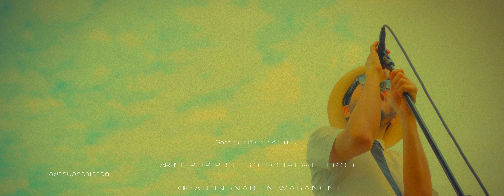จะหักจะห้ามใจ - Try To Stop Loving You - POP PISIT SOOKSIRI WITH GOD (OFFICIAL MUSIC VIDEO)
Song : จะหักจะห้ามใจ
Artist : PISIT SOOKSIRI WITH GOD
Lyrics :  PISIT SOOKSIRI WITH GOD
Arranged : PISIT SOOKSIRI WITH GOD
Produced : PISIT SOOKSIRI WITH GOD
Mixing & Mastering : PISIT SOOKSIRI WITH GOD
Video Lyrics : PISIT SOOKSIRI WITH GOD

DIRECTOR OF PHOTOGRAPHER : ANONGNART NIWASANONT
EDITOR : PISIT SOOKSIRI WITH GOD
COLOURIST : PISIT SOOKSIRI WITH GOD
DIRECTOR : PISIT SOOKSIRI WITH GOD

CAMERA : SONY A7C
LENSES : 20mm F1.8 G